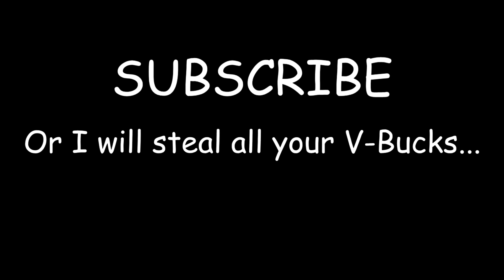THANOS Plays HIDE AND SEEK In FORTNITE! (Avengers Endgame)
🛒 MERCHANDISE!